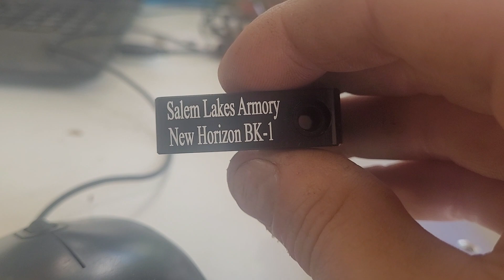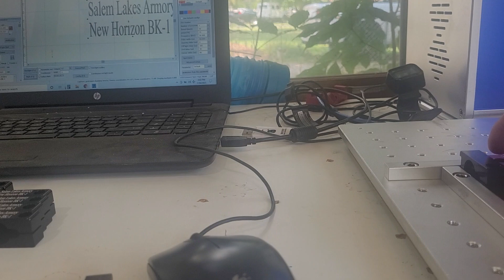laser engraving the New Horizon rail system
update on revolver rails. mostly good some bad but very boring video of engraving on rail fittings.